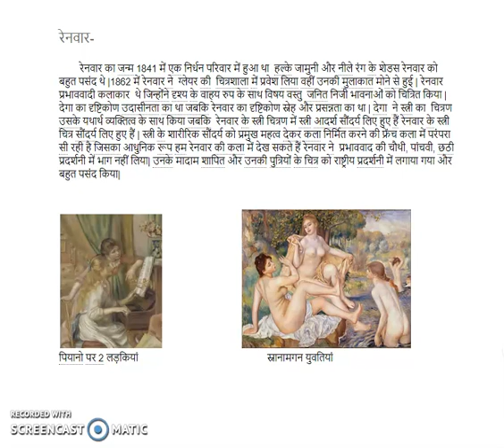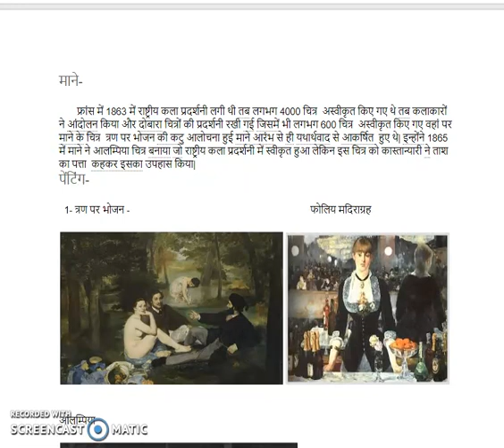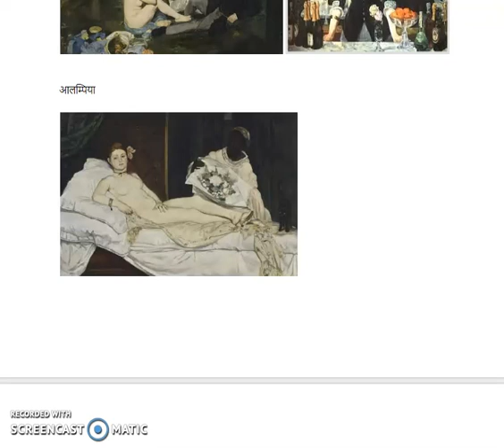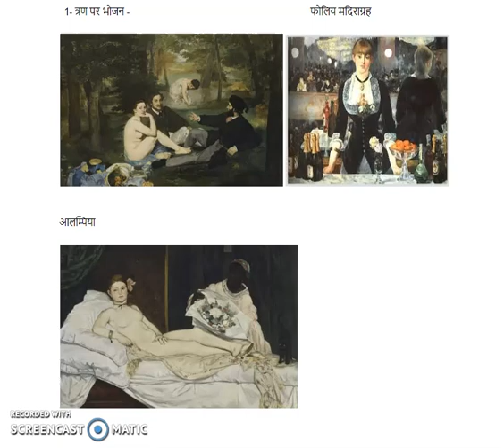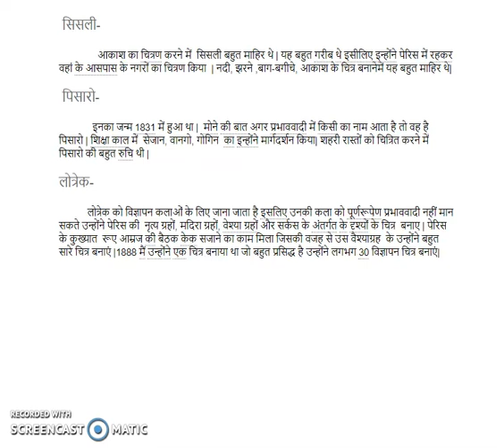आधुनिक कला (Modern Art) - प्रभाववाद(Impressionism) Part 5 for JRF,TGT,PGT,NET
यह आधुनिक कला विषय सीरीज( श्रंखला ) के अंतर्गत पांचवां वीडियो है जिसमे मैंने  आधुनिक कला विषय के पहले आंदोलन प्रभाववाद और उससे संबंधित जानकारी को विस्तार से बताने की कोशिश की है |

This is the fifth video under the modern art theme series in which I have tried to elaborate the first movement of Impressionism and related information of the modern art.